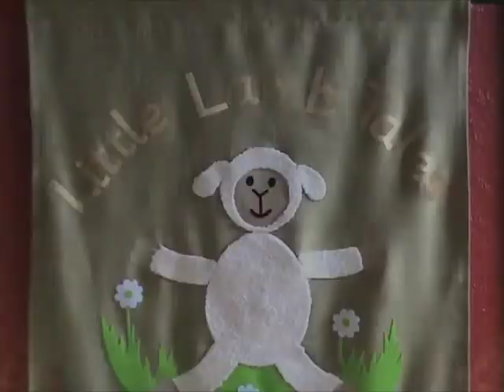Dinosaur read by Jude Lennon and Little Lamb Tales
This fabulous story was sent to us by Annabel Reynolds who is just 6 years old. She wrote it by herself and I'm sure you'll agree it's great. I wonder if you've got a dinosaur living next to you as well?
Jude Lennon with her trusty side kick Lamby offer a range of services to Primary schools and the community. To learn more about Little Lamb Tales or Little Lamb Phonics please
We update our facebook pages regularly so please take a minute to pay them a visit